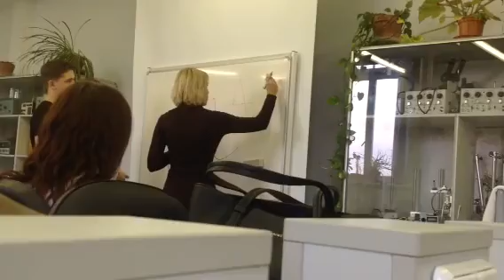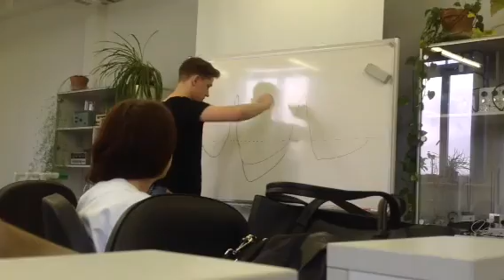Xxx 2 kurss 3.2 1 dała kludu labojums